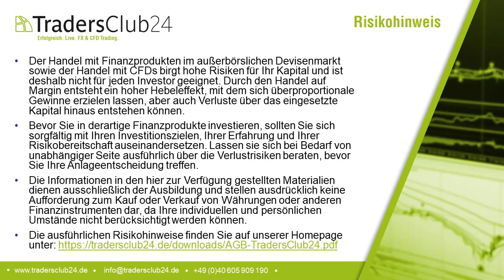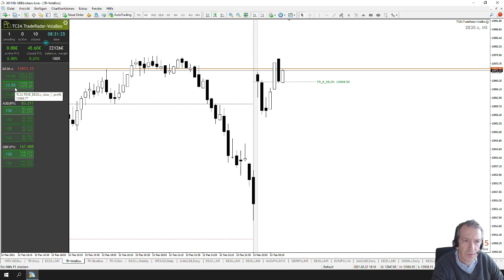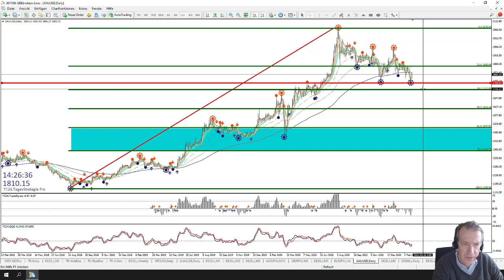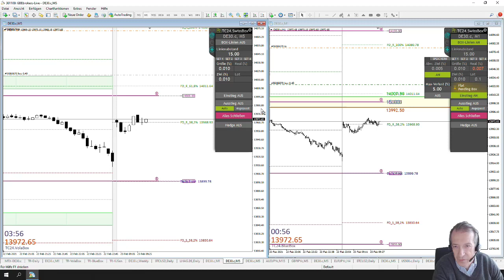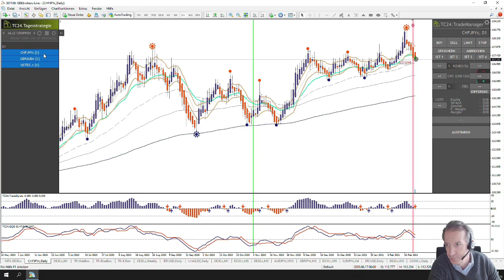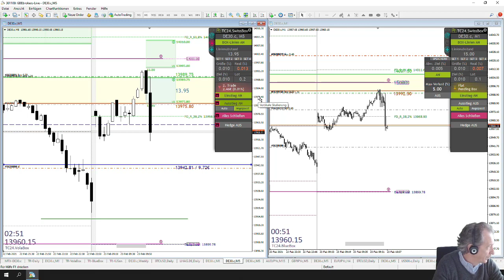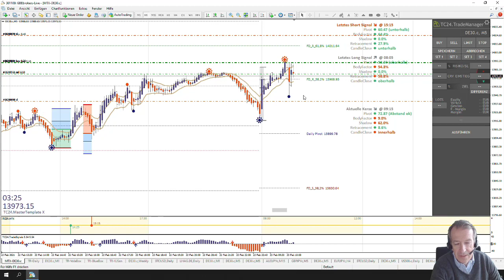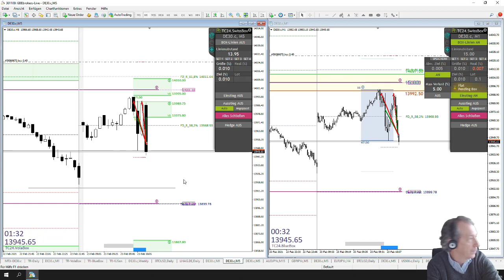LiveTrades vom TradersClub24 DaxOpenRange Breakout vom 23.02.2021